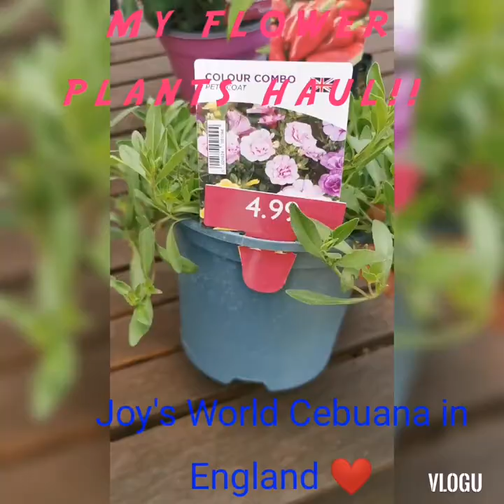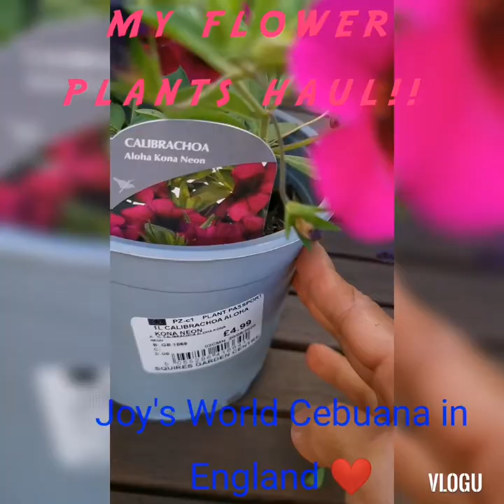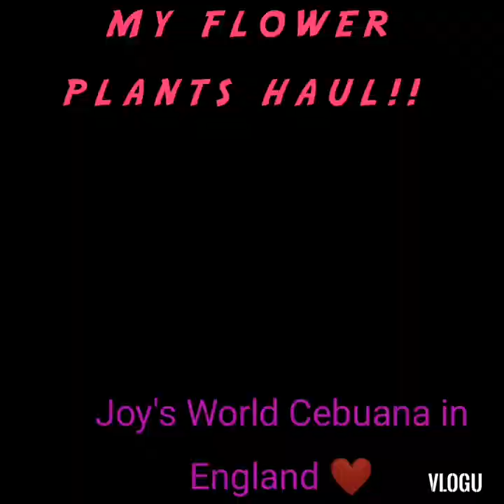MY FLOWER PLANTS HAUL FROM SQUIRES GARDEN CENTRE 🌸💐🌿(London Lockdown) ilovegardening flowers 🍃